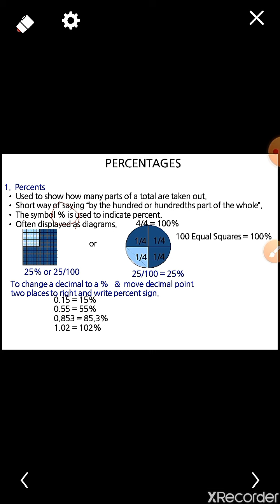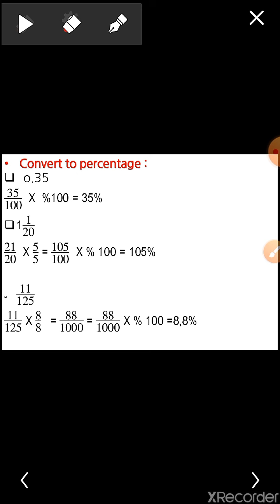itec fayoum percentage